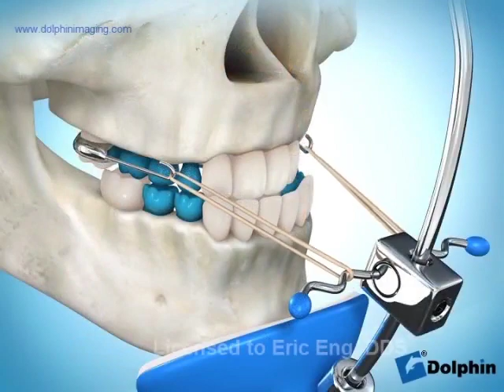DR. ERIC E. ENG, DDS, Anaheim, CA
DR. ERIC E. ENG, DDS

The Best Orthodontists in Anaheim, CA by Threebestrated based on proprietary 50-Point Inspection, includes everything from checking customer reviews, history, complaints, ratings, satisfaction, trust and cost to the general excellence.